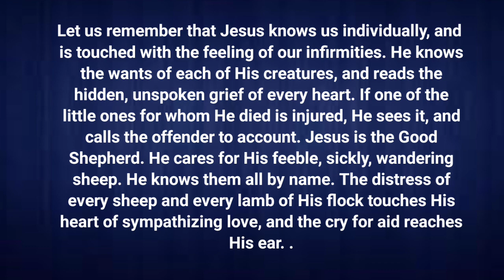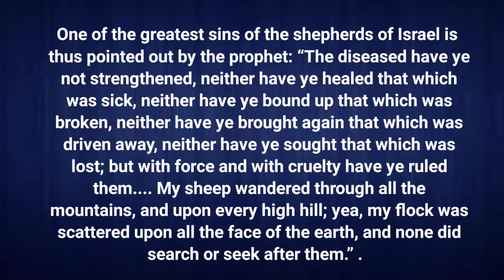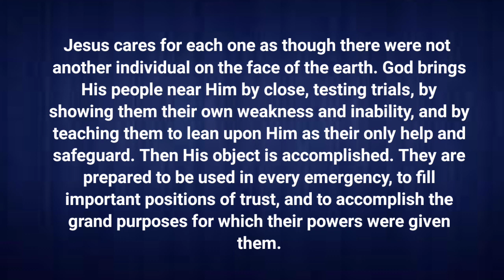DIA TIDAK AKAN MENINGGALKAN l Renungan Pagi l 10/11/2022